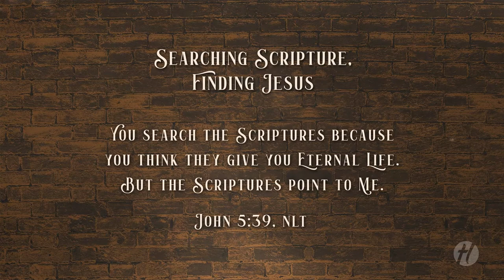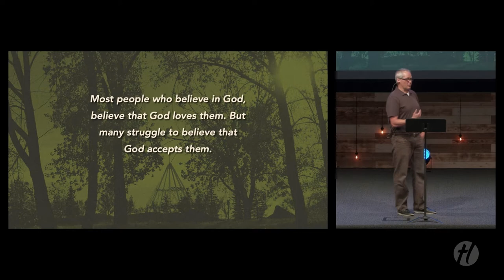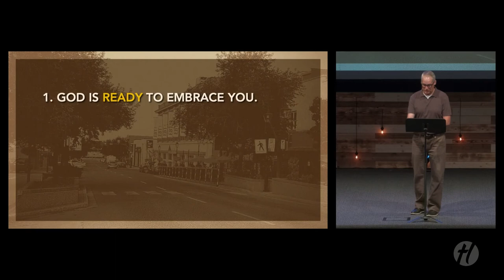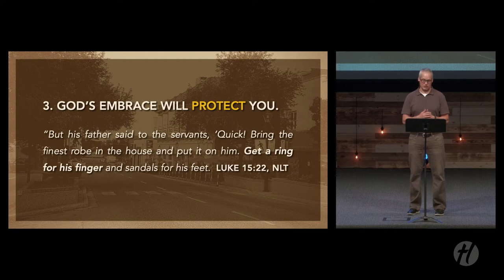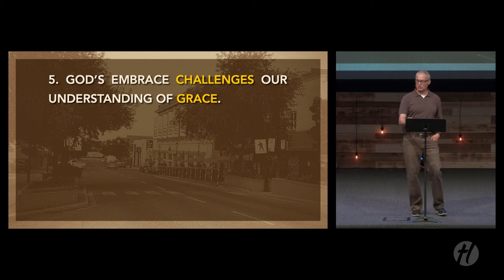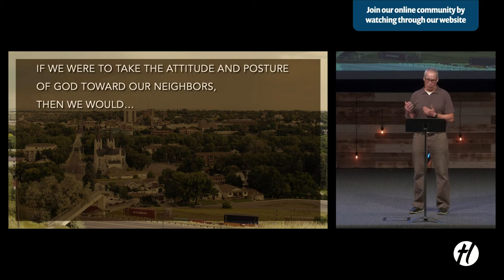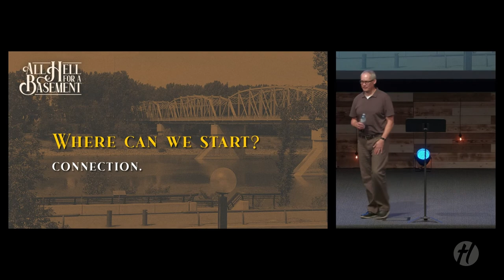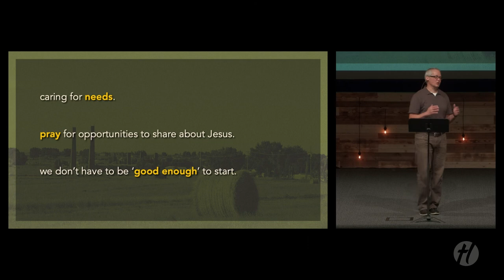The Father's Embrace — Hillcrest Church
From Sunday, June 12, 2022